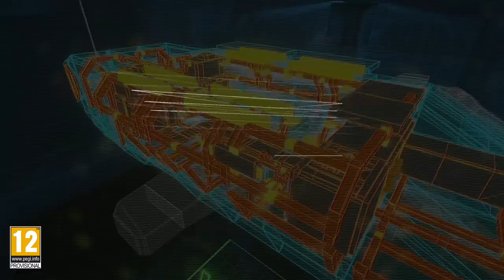Hardspace: Shipbreaker - Big Bang Trailer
Hardspace: Shipbreaker’s Big Bang trailer shows explosive results of screwing up

Blackbird Interactive and Focus Home Interactive’s space sandbox salvaging game Hardspace: Shipbreaker launches into Early Access on June 16. Equipped with cutting-edge salvaging tech, carve and slice spaceships to recover valuable materials. Upgrade your gear to take on more lucrative contracts and pay your billion credits debt to LYNX Corp. Today’s Big Bang trailer explores the countless ways you can screw up in this deadly job - with explosive consequences.

Every ship a minefield, every cut a potential trigger

In Hardspace: Shipbreaker, you’re free to cut and destroy at will within next-generation physics simulation. This freedom offers endless ways to strip down and salvage a ship, and just as many ways to screw it up. One wrong cut might trigger explosive decompression sucking you into the vacuum of space, or even a chain reaction that ignites the fuel lines and destroys the entire ship. While you can always deepen your debt to LYNX corporation by expending new clones after death, one thing remains true: dying is extremely unprofitable.

The player and press favorite launches Early Access next week

Hardspace: Shipbreaker has already established itself as a player and press favorite thanks to positive previews and a standout appearance at PAX EAST 2020. The next generation physics and unique gameplay quickly won over the crowds, leading some to declare Hardspace: Shipbreaker as the “most impressive” game of the show. Blackbird Interactive and Focus Home Interactive are committed to working with the already passionate community in expanding and improving the game’s brilliant promise throughout the Early Access period. Going live on June 16, the cosmic journey begins in just one week!

Hardspace: Shipbreaker launches in Steam Early Access on June 16 2020, and is available to wishlist now. PlayStation 4 and Xbox One releases are planned at a later date.